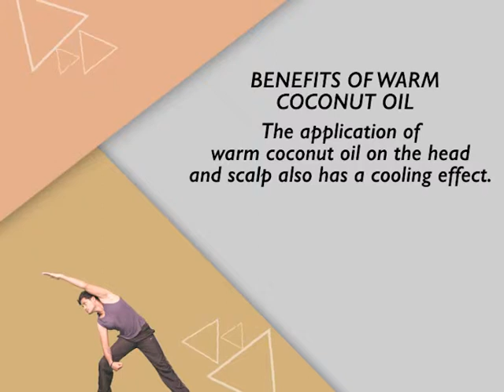AROGYA Minisode 2 3